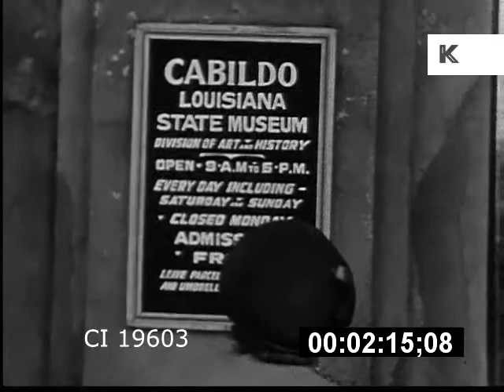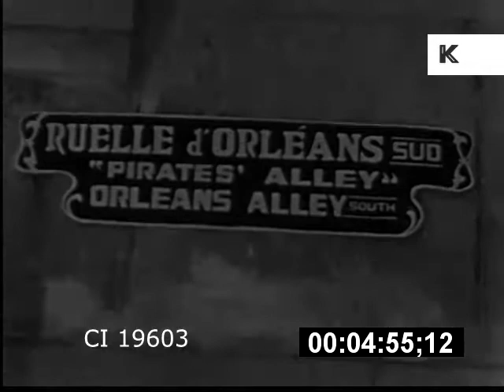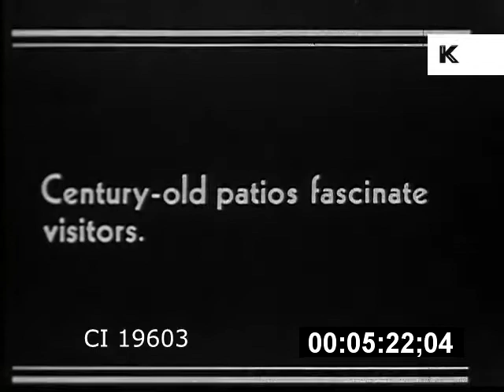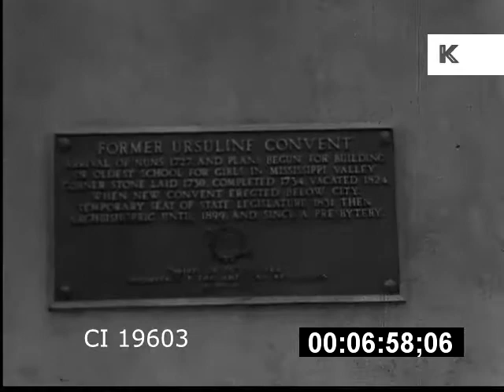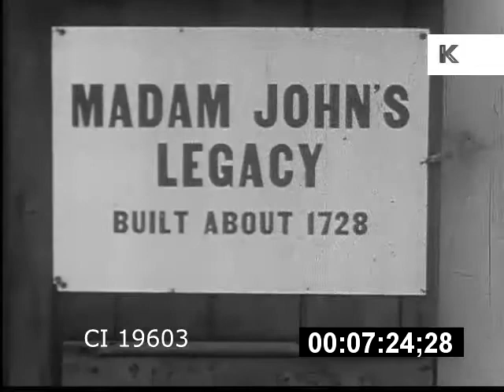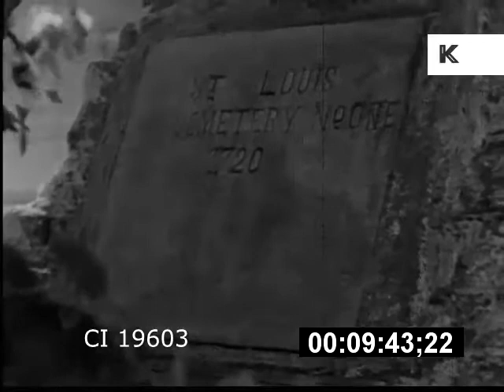1930s New Orleans Travelogue | Kinolibrary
1930s New Orleans Travelogue from the Kinolibrary Archive Film Collections. To order the clip clean and high res or to find out more Clip ref CI19603.

Street scene.
Jackson Square French Quarter. Cabildo Louisiana State Museum. St Louis Cathedral. Colonial architecture. Ornate balconies. St Peter Street. Pirates Alley, Orleans Alley.
Wealthy looking white family walk through iron gates into garden, wealth.
French market EXT and INT. Fruit and vegetable stalls. Madam John's Legacy. Battle of Orleans monument.
WS grand plantation house, antebellum. Pan St Louis Cemetery, graveyard.